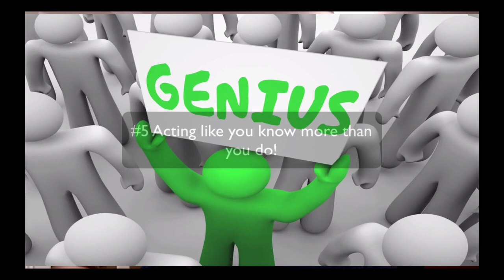5 mistakes apprentices make and what to do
These are the 5 mistakes apprentices make and What you can do about them.  What would you add to this list?

🤳an actually useful and fun way to practice trigonometry and vectors.  You can get access to the actual pack here:

🤜Here is how you can offer your support to all the work of the Electric academy:
For as little as $1 a month you can help keep all the resources free and awesome (Plus you get swag!).